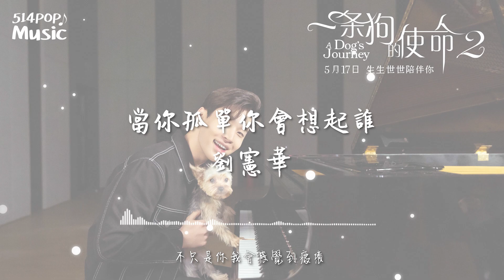劉憲華 Henry Lau - 當你孤單你會想起誰 《一條狗的使命2》【高音質動態歌詞】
【好聽中文流行曲】劉憲華 Henry Lau - 當你孤單你會想起誰 《一條狗的使命2》高音質動態歌詞

演唱、編曲、製作、監製：劉憲華 Henry Lau

你的心情總在飛 什麼事都想去追
想抓住一點安慰

你總是喜歡在人群中徘徊
你最害怕孤單的滋味

你的心那麼脆 一碰就會碎
經不起一點風吹

你的身邊總是要許多人陪
你最害怕每天的天黑

但是天總會黑 人總要離別
誰也不能永遠陪誰

而孤單的滋味 誰都要面對
不只是你我會感覺到疲憊

當你孤單你會想起誰
你想不想找個人來陪

你的快樂傷悲 只有我能體會
讓我再陪你走一回

想抓住一點安慰

經不起一點風吹

版權歸音樂創作者所有，如有侵犯版權，請通知以便刪除影片